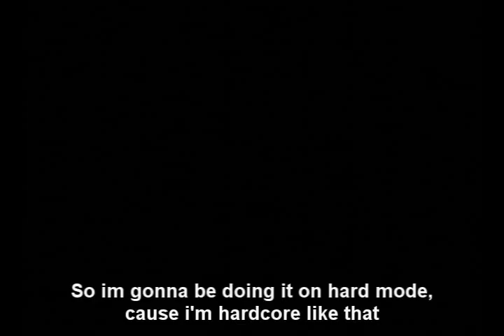Let's Play: Alien vs Predator (New) Part 1 - Birth....sucks apparently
Seriously number six will need thearapy for life